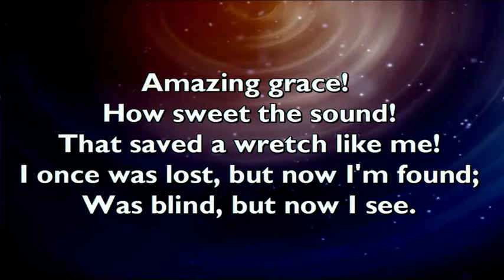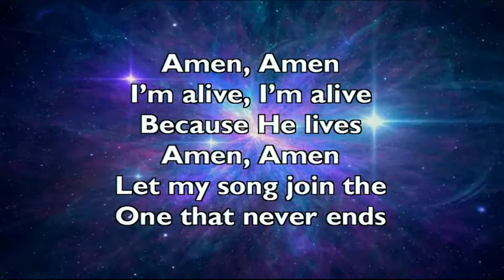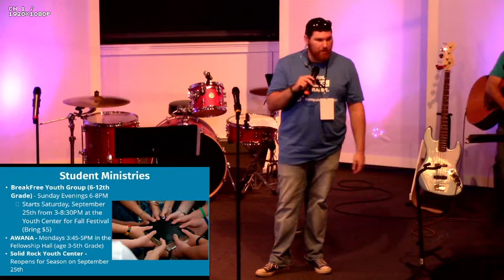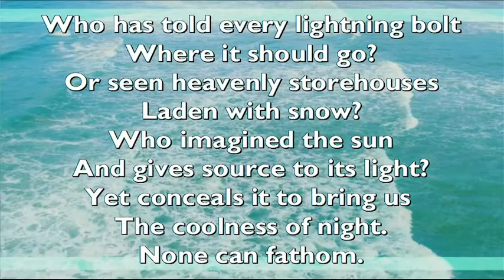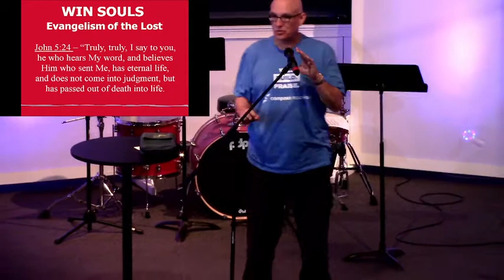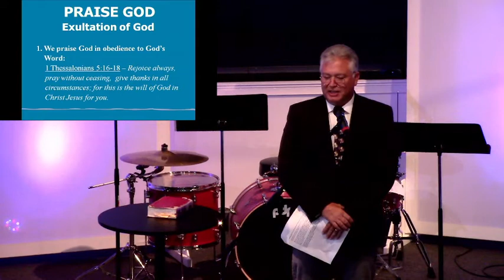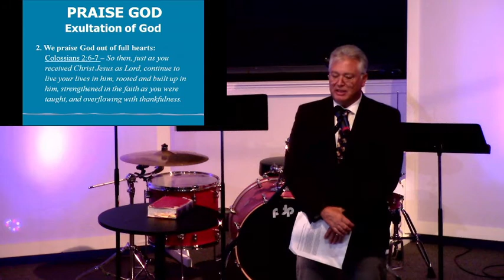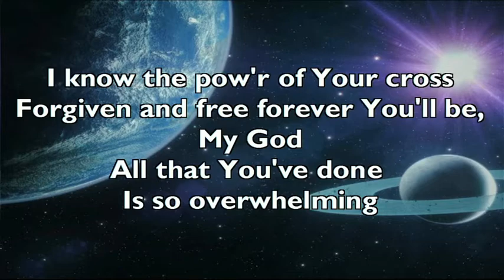Church Restart (Compass Fellowship Baptist Church)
1st Service: 9:00 am
2nd Service: 11:00 am

Find Us Online On Our Website (fbcmorrisville.org) & On Facebook

SL: CSPL05404